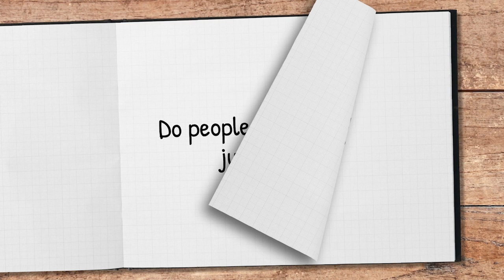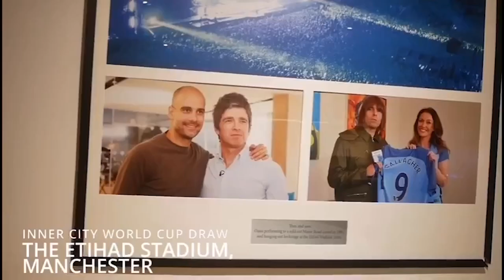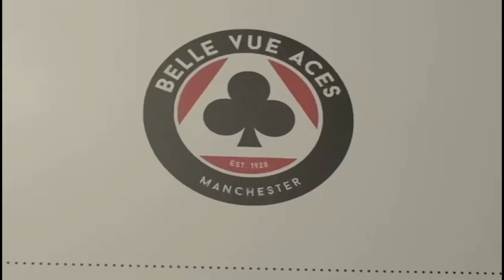LOUISE SCHOFIELD- PRESENTER SHOWREEL 2023